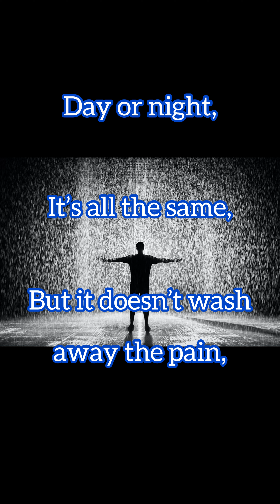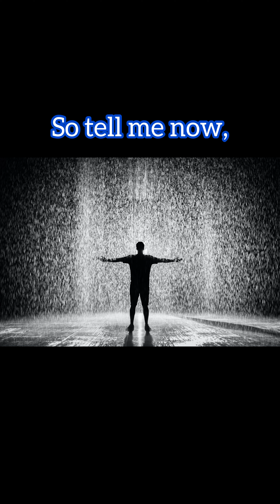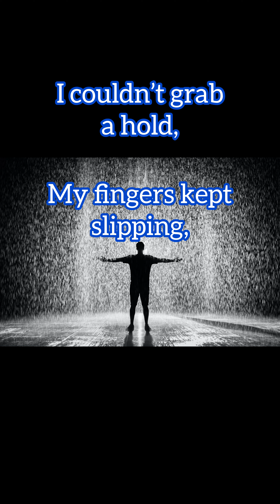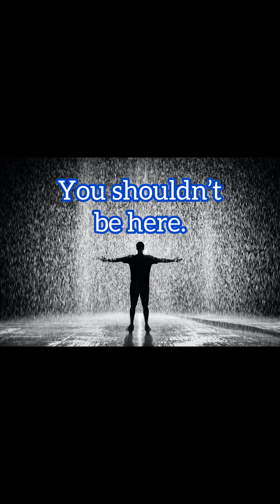Here’s the first song I made trying out the piano a long time ago. Called it “Storms”.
Here’s the first song I made trying out the piano a long time ago. It’s depressing but I still like the melody 🤙 Called it “Storms”.